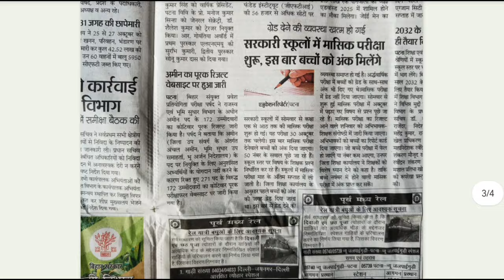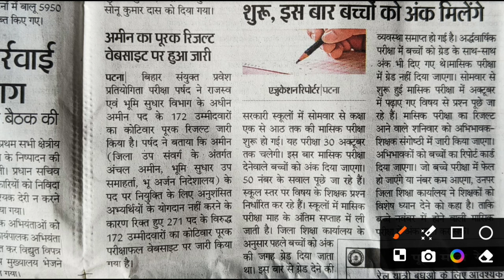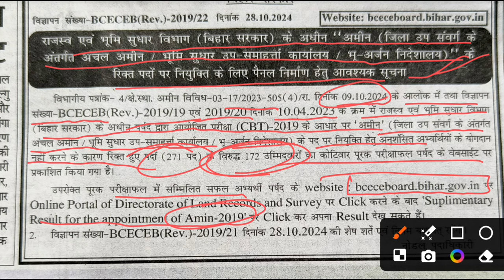btsc je result|btsc je news|btsc je new vacancy|lrc Amin news|lrc Amin waiting list जारी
btsc je
9.00YOB l l 38%
btsc je result update
btsc je 2019 latest news
btsc je latest news supreme court N
btsc je latest news today Live
btsc je vacancy 2024
Irc newS
Irc newS
Irc news today
Irc news update
Irc latest news
Irc news update today
25.0 YeR l l 38%
Irc crypto news today
bihar Irc news
KB/S
Irc latest news today
Irc amin news
bitcoin news
Amin result
amin result 2024
amin result 2023
amin result bihar
amin result
amin result 2024 uttarakhand
8.00YeR l l 38%
KB/S
bihar amin result 2023
uksssc amin result 2024
humza amin result
bihar amin result 2024
ri amin result 2024 X
btsc je
btsc je latest news
btsc je
btsc je latest news today
btsc je results
KB/S
btsc je latest news supreme court
Bl l38%
btsc je latest news today Iive
btsc
btsc je
btsc
btsc anm 10709 latest news
btsc iti instructor
64.0YeB l il 38%
btsc anm
KB/S
btsc je result
btsc iti instructor latest news
btsc je result update X